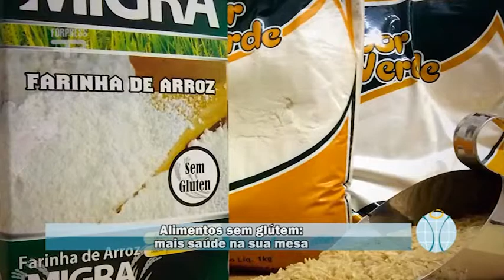Saúde, Beleza e Bem-Estar - Nº 39 - Bloco 02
Você sabe quais são as vantagens de ter uma alimentação sem glúten?